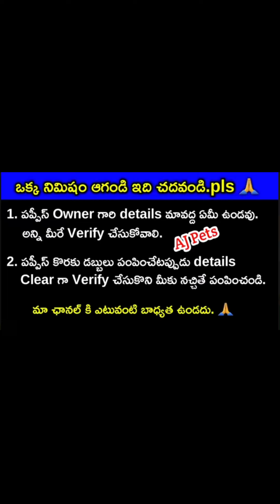top quality Shihtzu puppies for sale in telugu/ 97007 08058 /aj pets